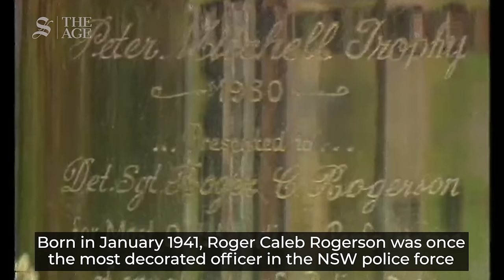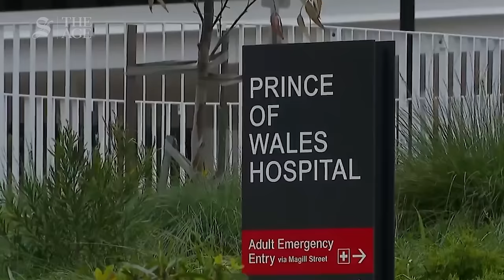The life of corrupt former cop Roger Rogerson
Roger Rogerson, arguably the most corrupt police officer the nation has ever known, has died during his fourth stint behind bars.
The 83-year-old, who was serving a life sentence for the murder of a young drug dealer, suffered a brain aneurysm and was transferred from Long Bay prison to the Prince of Wales Hospital at Randwick, where he died.